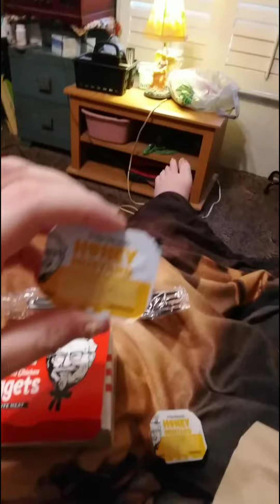KFC food review nuggets